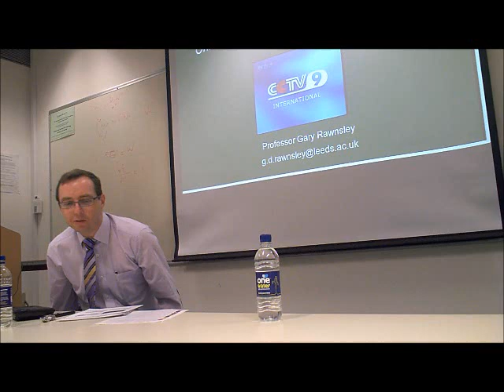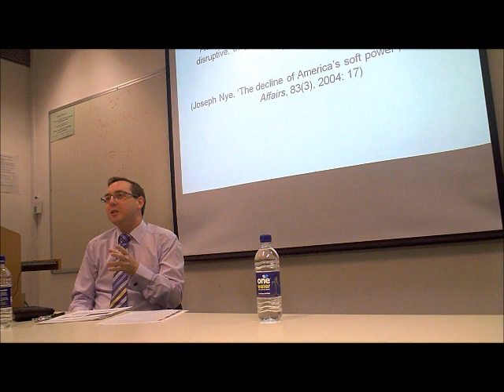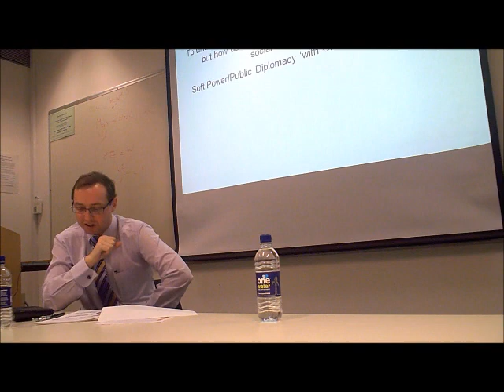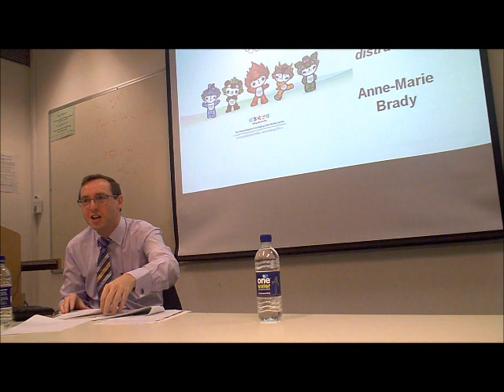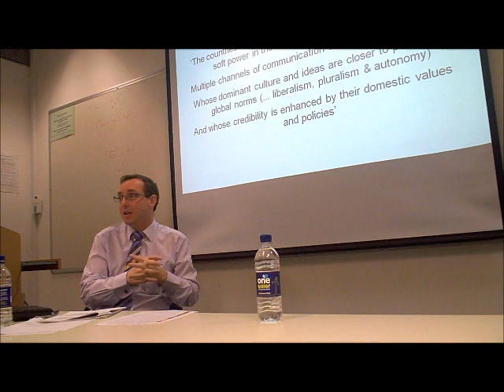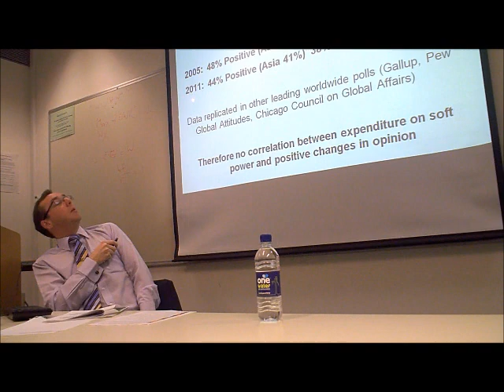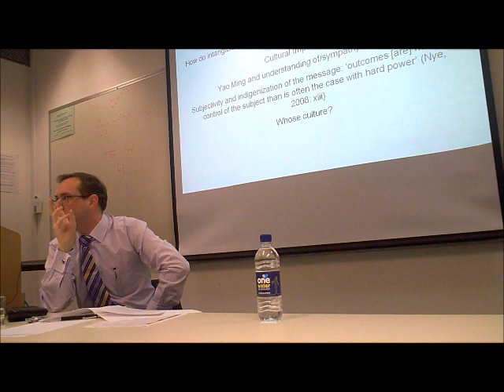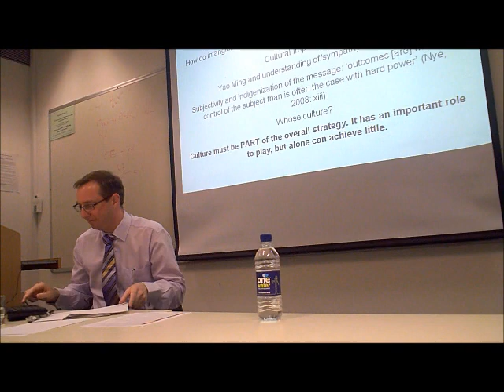China's International Outreach: Soft Power and the Soft Use of Power - Gary Rawnsley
Gary Rawnsley, Professor of International Communication at the University of Leeds, analyses China's approach to soft power. China has been exploring new and innovative techniques of attracting global attention, while also embracing History and traditional culture as themes that can resonate with international audiences.
The research presented in this seminar is an attempt to begin the process of de-Westernising soft power and to understand the disjuncture between China's aspirations and the external perceptions of its actions. The presentation will critique China's current international outreach strategy and question the emphasis on cultural approaches to soft power. Finally it will suggest that soft power cannot be a panacea for problems in the hard power domain.